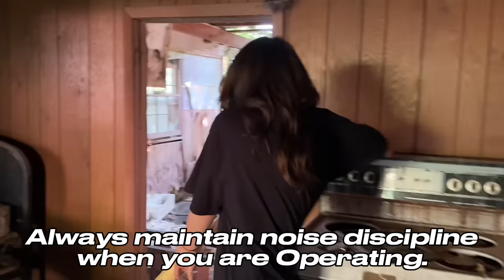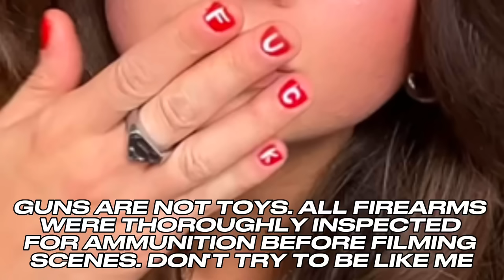What I Use In Combat As A Female Soldier ( Load Out / Gear Tour )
My name is Lujan and I am a 21 year old female SOFT OPERATOR.
The purpose of this video is to show you some of the gear that a hard hitter runs for various operational environments. It would behoove you to heed my advice.

Stay hard. I'm hard